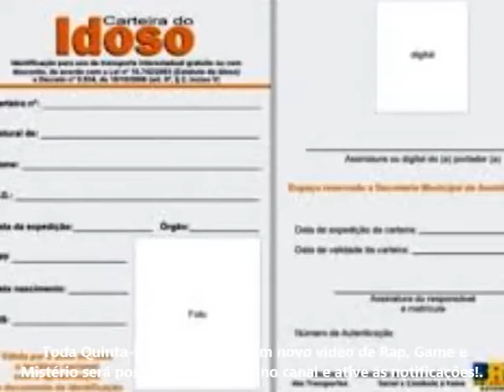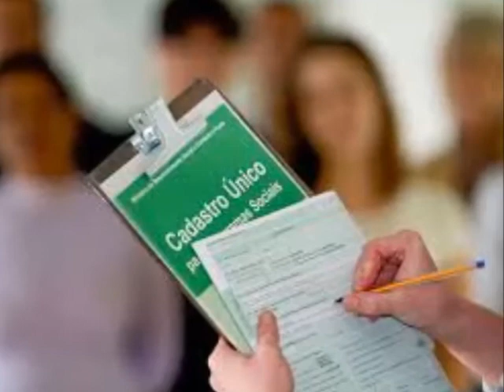cadastro único bolsa família e seus programas sociais parte 02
O cadastro único e um documento de controle família que e base para vários programas sociais esse vídeo vai te mostra 6 programas que fazem parte desse pacote de inclusão social. ele não e só usado para beneficiários do bolsa família uma serie de programas precisam desse cadastro feito e atualizado para saber quem tem direitos aos benefícios do governo.